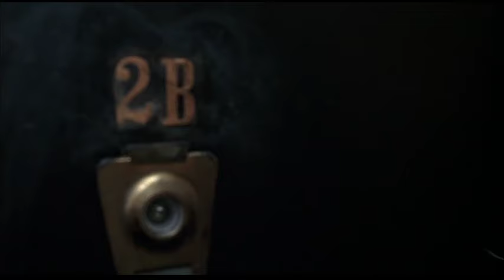13 Going on 30 - Jenna & Wendy - Apartment Scene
Scene from "13 Going on 30" starring Jennifer Garner and Lynn Collins.